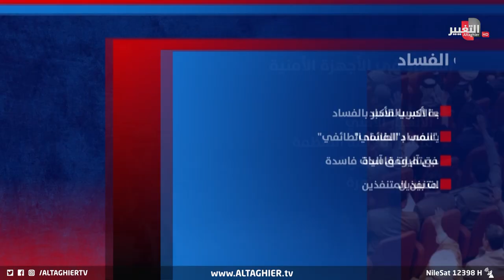العراق يعالج ثقب النفط الخطير !! | تقرير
بعد الإعلان عن تفكيك أكبر شبكة لتهريب النفط في البصرة.. تساءل العراقيون حول أشكال الفساد وألوانه ورؤوسه وأعوانه.. خاصة بعد أن وصل إلى المؤسسة الأمنية، أو أصاب بعضا من أطرافها.. ويبقى السؤال الأبرز لدى العراقيين: متى سيتم القضاء على الرؤوس المتعددة للفساد.. تفاصيل أوفى في سياق هذا التقرير.

موقع قناة التغيير الفضائية الالكتروني